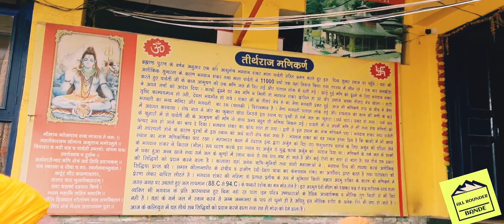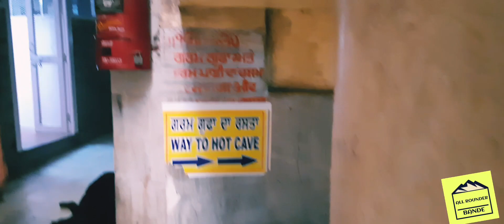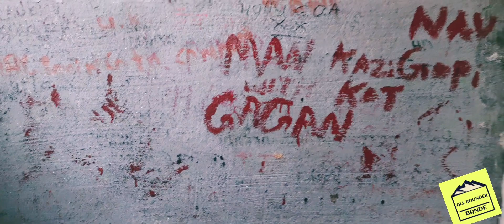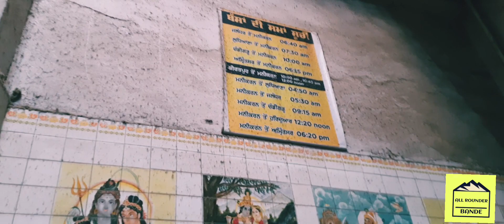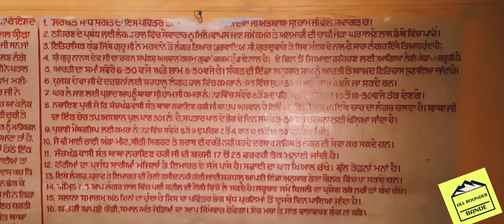manikaran vlog 2. bike trip. hot water.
इस जगह का नाम मणिकर्ण है। हिमाचल में ये गुरूद्वारा काफी प्रसिद्ध है। कहा जाता है कि भगवान शिव के क्रोध से बचने के लिए शेषनाग ने इस स्थान पर एक चमत्कारिक मणि को फेंका था और उस दिन से आज तक ये जारी है। पौराणिक मान्यताओं के अनुसार मणिकर्ण वो स्थान है जहां शिव और पार्वती ने मिलकर करीब ग्यारह हजार वर्षो तक तपस्या की थी।

Manikaran: मणिकर्ण हिमाचल प्रदेश में कुल्लू जिले के भुंतर से उत्तर-पश्चिम में पार्वती घाटी में ब्यास और पार्वती नदियों के मध्य बसा एक तीर्थस्थल व पर्यटन नगरी है। यह समुद्र तल से 1760 मीटर की ऊंचाई पर स्थित है और कुल्लू से इसकी दूरी लगभग 45 कि.मी. और मनाली से करीब 80 किलोमीटर है। हवाई मार्ग से यहां पहुंचने के लिए भुंतर में छोटे विमानों के लिए हवाई अड्डा भी है।

Why is Manikaran famous: खौलते गर्म पानी के चश्मे मणिकर्ण का सबसे अचरज भरा और विशिष्ट आकर्षण हैं। देश-विदेश के लाखों प्रकृति प्रेमी पर्यटक यहां आते हैं, विशेष रूप चर्म रोग या गठिया जैसे रोगों से परेशान पर्यटक, जो यहां आकर स्वास्थ्य लाभ पाते हैं। ऐसा माना जाता है कि यहां उपलब्ध गंधकयुक्त गर्म पानी में कुछ दिन स्नान करने से ये बीमारियां ठीक हो जाती हैं।

What is special in Manikaran: यहां मंदिर व गुरुद्वारे के विशाल भवनों से लगती हुई बहती है पार्वती नदी, जिसका वेग रोमांचित करने वाला होता है। नदी का पानी बर्फ के समान ठंडा है, जिसके दाहिनी ओर गर्म व उबलते पानी के चश्मे हैं। इस ठंडे-उबलते प्राकृतिक संतुलन ने वैज्ञानिकों को लंबे समय से चकित कर रखा है, जिनका कहना है कि यहां के पानी में रेडियम है।

Manikaran Tour: पर्यटकों के लिए सफेद कपड़े की पोटलियों में चावल डालकर चश्मों में उबालकर बेचे जाते हैं। कहते हैं कि इस पानी से चाय बनाई जाए तो आम पानी की चाय से आधी चीनी डालकर भी दो गुना मीठी हो जाती है।

Gurdwara Manikarn Sahib गुरुद्वारा मणिकर्ण साहिब
मणिकर्ण साहिब गुरुद्वारा किसी चमत्कारी तीर्थस्थल से कम नहीं है। आप इस बात को जान कर हैरत में पड़ जाएंगे कि इस गुरुद्वारे का पानी बर्फीली ठण्ड में भी उबलता रहता है। गुरुद्वारा मणिकर्ण साहिब गुरु नानक देव जी की यहां की यात्रा की स्मृति में बना है। कहा जाता है कि यह पहली जगह है, जहां गुरु नानक देव जी ने ध्यान लगाया था और बड़े-बड़े चमत्कार किए थे। उनके शिष्य मर्दाना को भूख लगी थी लेकिन भोजन नहीं था। इसलिए गुरु नानक जी ने उसको लंगर के लिए भोजन एकत्र करने के लिए भेजा। लोगों ने रोटियां बनाने के लिए आटा दान में दिया। सामग्री होने के बावजूद वे आग न होने के कारण भोजन पकाने में असमर्थ थे। इसके बाद गुरु नानक देव जी ने मर्दाना को एक पत्थर उठाने के लिए कहा और ऐसा करते ही वहां से गर्म पानी का एक चश्मा निकल आया। इसी चश्मेे के उबलते पानी का इस्तेमाल आज भी गुरुद्वारा में रोटी, चावल, दाल आदि पकाने के लिए किया जाता है।

Raghunath Temple रघुनाथ मंदिर
कुल्लू स्थित यह एक प्रमुख धार्मिक स्थल है, जो देवता रघुनाथ जी को समर्पित है। माना जाता है कि अश्वमेघ यज्ञ के दौरान भगवान राम की जो मूर्ति बनी और उसका पूजन हुआ, यह वही रघुनाथ हैं। अंगूठे के आकार की छोटी-सी प्रतिमा, जिन्हें कुल्लू के राजा जगत सिंह 1651 में अयोध्या से लाए और कथित तौर पर इससे उनकी लाईलाज बीमारी ठीक हो गई थी। इस मंदिर का निर्माण 1650 ई. में किया गया था। स्थानीय लोगों का मानना है कि इस तीर्थ स्थल के इष्टदेव घाटी के रक्षक

कैसे पड़ा मणिकर्ण नाम
हिंदू मान्यताओं के अनुसार यहां का नाम इस घाटी में देवी पार्वती के कान (कर्ण) की बाली (मणि) खो जाने से संबंधित है। भगवान शिव और देवी पार्वती इस स्थान की सुंदरता पर मोहित हो गए और उन्होंने 1100 सालों तक यहां रह कर तपस्या की थी। मां पार्वती जब नहा रही थीं, तब उनके कानों की बाली में से एक मणि पानी में जा गिरी। भगवान शिव ने अपने गणों से मणि ढूंढने को कहा लेकिन वह नहीं मिली। इससे भगवान शिव नाराज हो गए और उन्होंने अपना तीसरा नेत्र खोल दिया, जिससे माता नैनादेवी नामक शक्ति उत्पन्न हुई।

माता नैना देवी ने भगवान शिव को बताया कि उनकी मणि पाताल में शेषनाग के पास है। देवताओं द्वारा प्रार्थना करने पर शेषनाग ने मणि वापस कर दी लेकिन वह इतने नाराज हुए कि उन्होंने जोर की फुंकार भरी जिससे इस जगह पर गर्म जल की धारा फूट पड़ी। तभी से इस जगह का नाम मणिकर्ण पड गया

Parvati Valley Track पार्वती घाटी ट्रैक
पार्वती घाटी ट्रैक हिमालयी क्षेत्र में सबसे चुनौतीपूर्ण व रोमांचकारी ट्रैक्स में से एक है। यह काफी लंबा और हैरान कर देने वाला लेकिन बेहद शानदार है। जैसे-जैसे ऊंचाई बढ़ती है, आसपास के घने जंगल, हरे-भरे घास के मैदान और नदियां आपको अपने आकर्षण से मोहित कर देंगे। manikaran punjabtomanikaran amloh manikaranrrip shivshankar garmpanikechasme bowlingwater parvativalley bhuntar bhamarsizer fatehgarhsahib punjab #